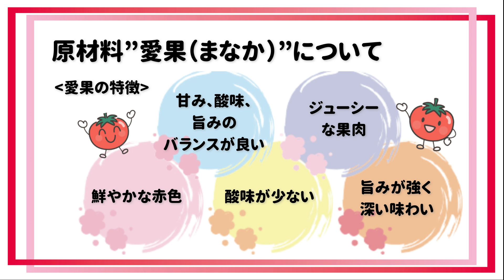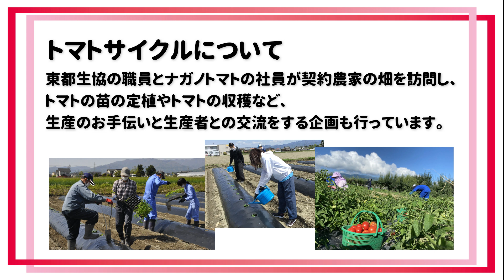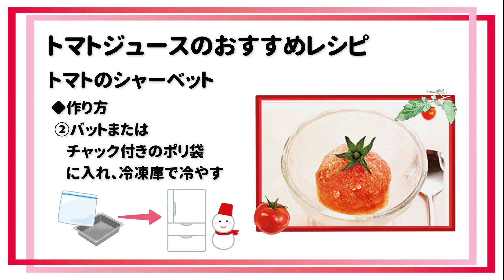【東都生協】わたしのこだわり「東都高原夏摘みトマトジュース（食塩無添加）」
東都生協のプライベートブランド商品「わたしのこだわり」から、東都高原夏摘みトマトジュース（食塩無添加）の紹介です。
①貴重な国産加工用トマトを使用しています。日本で生産されているトマトはほとんど生食用で、加工用トマトの生産量は年々減少し、2020年時点で全体の約2.9％となっています。
②オリジナル品種「愛果（まなか）」使用。ナガノトマトが栽培農家と開発したオリジナル品種で鮮やかな赤色が特徴。リコピンの含有量が従来品種に比べアップした品種で、旨み成分のひとつグルタミン酸も豊富に含んでいます。
③「愛果（まなか）」を新鮮なうちに搾ったストレートタイプのジュースです。すっきりとしたさわやかなトマトの風味をぜひお楽しみください。

★東都生協ホームページ

★東都生協公式Instagram
簡単でおいしいお役立ちレシピを毎日配信中！

★みんなが喜ぶ、ちょっといいくらし【東都生協VLOG】
「わたし」とそれを支える「みんな」。両者を大切にした、素敵な暮らしを送る様々な方をショートムービー形式でご紹介していきます。

☆東都生協が気になる方はまずはこちら！
おいしさを試そうキャンペーン